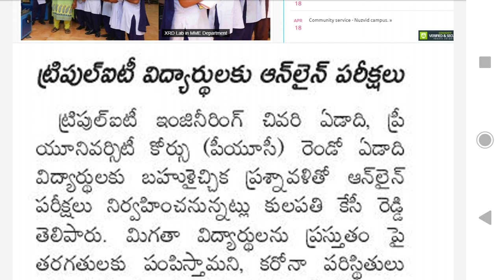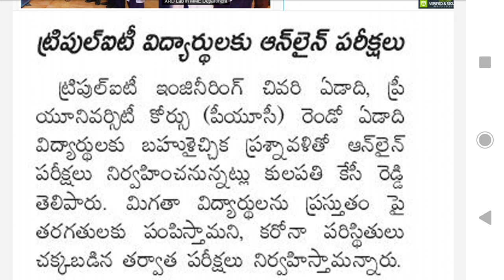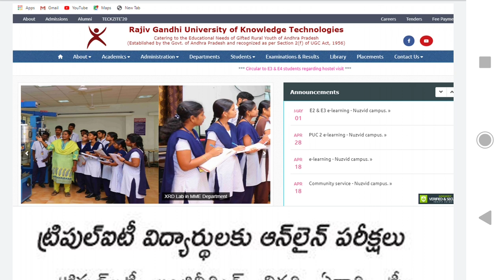AP IIIT Exams 2020 Latest Update